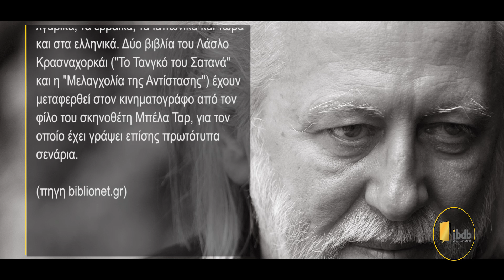Η μελαγχολία της αντίστασης - László Krasznahorkai - Εκδόσεις Πόλις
H New Star και οι εκδόσεις ΠΟΛΙΣ παρουσίασαν το βιβλίο του László Krasznahorkai την  Πέμπτη 23 Μαρτίου, 2017 στον κινηματογράφο ΑΛΚΥΟΝΙΣ new star art cinema
(Ιουλιανού 42-46, Πλατεία Βικτώριας, Μετρό Βικτώρια).

Μίλησαν οι:
- Θεόδωρος Γρηγοριάδης, συγγραφέας,
- Βελισσάριος Κοσσυβάκης, New Star, διανομέας Béla Tarr,
- Χρήστος Μήτσης, κριτικός κινηματογράφου στο περιοδικό Αθηνόραμα,
- Γιώργος-Ίκαρος Μπαμπασάκης, συγγραφέας.